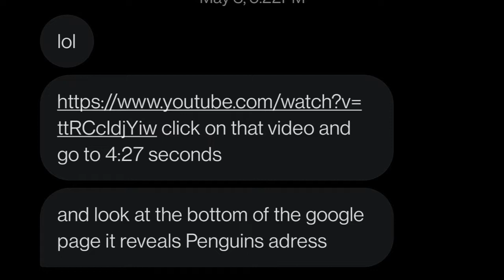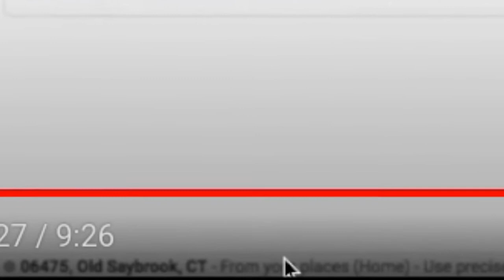Penguin Typer location REVEALED 😳